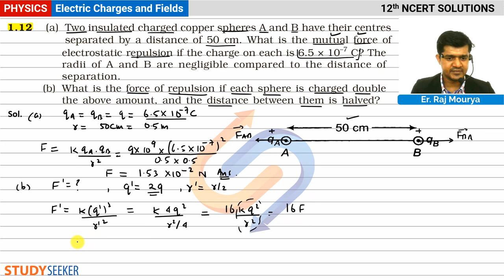Class 12 Physics NCERT Solutions | Chaper - 1 Ex 1.12 Electric Charges and Fields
Content of this video:
12. (a) Two insulated charged copper spheres A and B have their centers separated by a distance of 50 cm. What is the mutual force of electrostatic repulsion if the charge on each is  6.5 x 10exp-7 C? The radii of A and B are negligible compared to the distance of separation.
(b) What is the force of repulsion if each sphere is charged double the above amount, and the distance between them is halved?